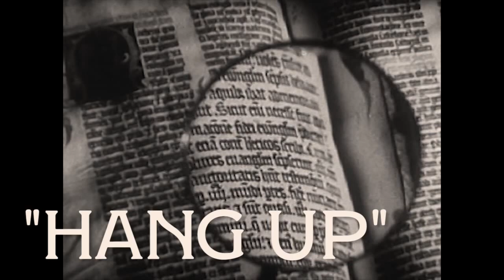Peter Murphy - LION Album Trailer